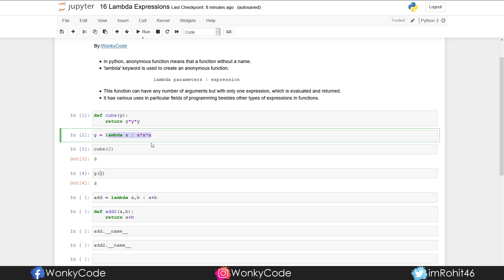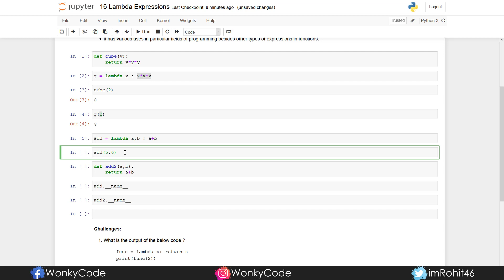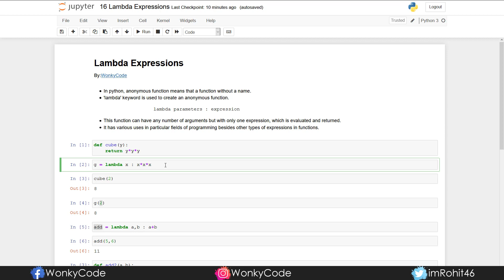What are Lambda Expressions | Python Tutorials | Python for Data Science | Telugu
In this video, I will discuss about Lambda Expressions and show you how to define a Lambda Expression.